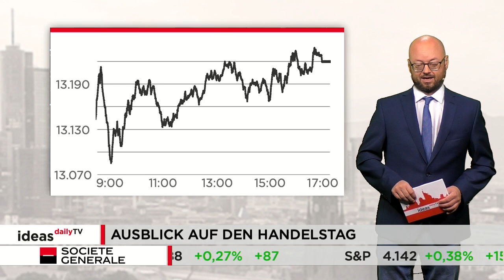DAX schließt leicht im Plus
Der deutsche Leitindex hat gestern die Verlustserie der Vortage gestoppt. Der DAX notierte zwar immer wieder im Minus. Am Ende ging er allerdings mit 13.220 Zählern aus dem Handel. Das ist ein Plus von 0,2 Prozent.

Melden Sie sich jetzt kostenfrei beim Börsenspiel Trader 2022 an und gewinnen Sie einen Jaguar F-PACE im Wert von 80.000 Euro! Jetzt registrieren: